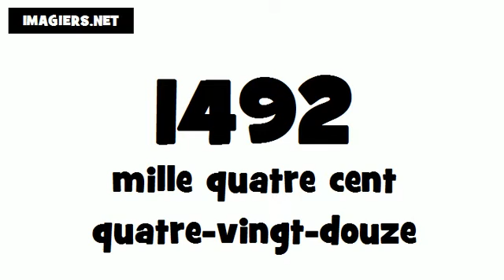How to pronounce in French # 1492